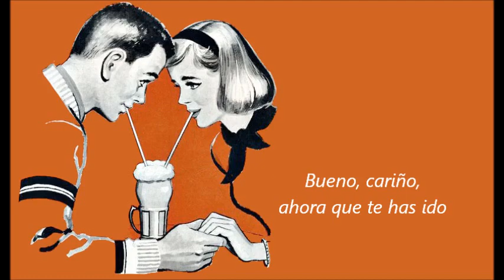Donna - Ritchie Valens (subtitulada)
Considerado uno de los pioneros del rock, Ritchie Valens lanzó en los años 50s esta canción. El joven músico de ascendencia mexicana (su familia era de apellido Valenzuela), fue uno de los que falleció aquel día que algunos llaman "el día que murió la música", como lo menciona en su canción "American Pie" el autor Don McLean. Escucha aquí "Donna" con subtítulos en español.